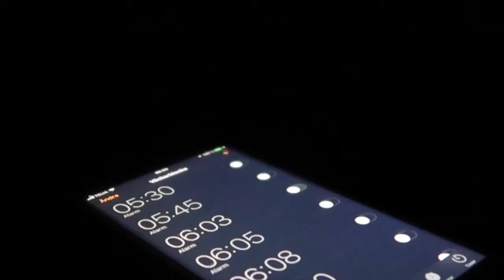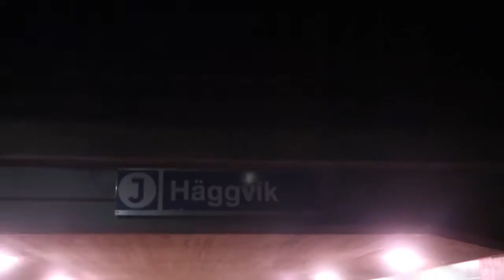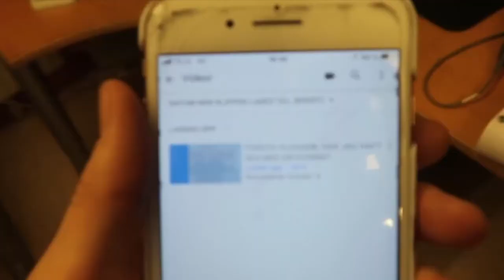Vlog #2 - Skånefest/Relesefest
Andra avsnittet ute nu!
Denna gången får ni följa med lite i min vardag då jag har både release party och fest för min vän från skåne som var uppe hos mig på besök. Njut!